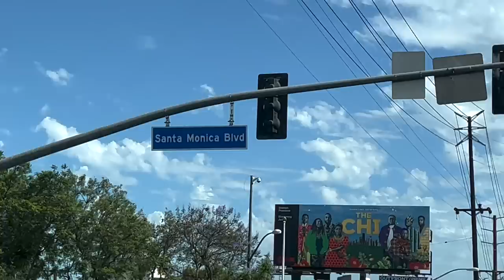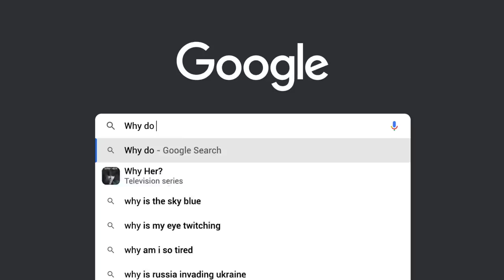Post Breakup Haircut... *Almost 30 Episode 1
I did what we all do after you go through a breakup..drastically cut your hair. Here's to finding myself again. Hope you like my new series.. almost30 xo -Alisha Marie